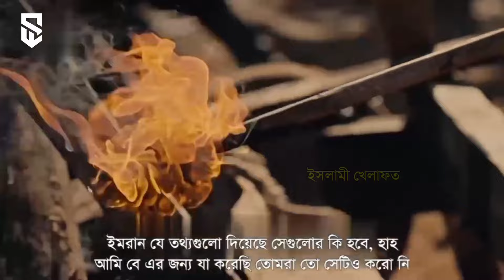কুরুলুস উসমান ভলিউম-১৫৩ তৃতীয় ট্রেলার বাংলা সাবটাইটেল। turkey series. kurulos Osman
Assalamu alaikum ,

kurulos Osman season 5 voliom 153 Bangla subtitle  third trailer,

▶️Our Facebook page, Facebook group, Telegram, website, all the links are given, you can join if you want.

🔴 Hashtag...

🔴keyword...

কুরুলুস উসমান
কুরুলুস উসমান বাংলা সাবটাইটেল
কুরুলুস উসমান বাংলা ডাবিং সিজন ১ ভলিউম কুরুলুস উসমান সিজন ৫ ভালউম ১৫২
কুরুলুস উসমান সিজন 5
কুরুলুস উসমান রিংটোন
কুরুলুস উসমান শেষ পর্ব
কুরুলুস উসমান সিজন ৫ ভালউম ১৫৩
কুরুলুস উসমান সিজন ৪
কুরুলুস উসমান বাংলা ডাবিং
কুরুলুস উসমান সিজন ৩
kurulos osman voliom 153
kurulos osman 153 bangla subtitles
kurulos osman 153
kurulos osman
kurulus osman 153